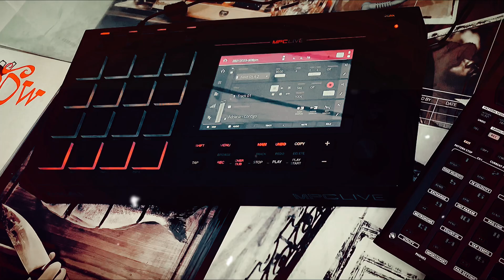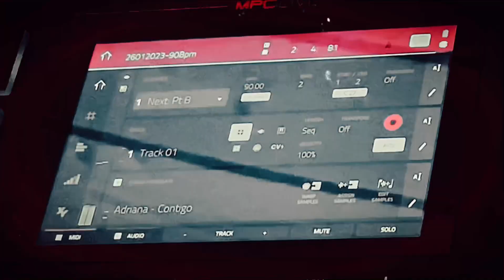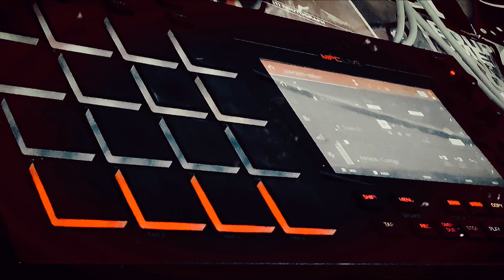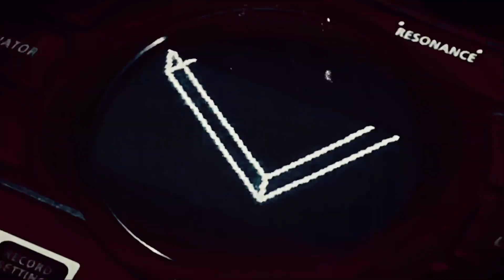Akai MPC Live - jamuary2023 #26 tooyoung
Jamuary 2023 #26

tooyoung

some chop suey on the @AkaiProVideo  live through the @rolandglobal  sp-404mkii. really like the vibe & the result.